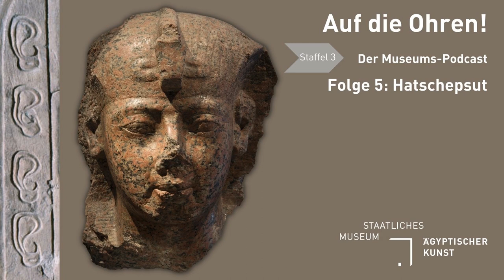"Auf die Ohren - Der MuseumsPodcast" - Staffel 3 | Folge 5: Hatschepsut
Hatschepsut - eine der wenigen Frauen, die als König über Ägypten geherrscht haben. In dieser Folge gehen Roxane Bicker und Arnulf Schlüter dem Mysterium dieser faszinierenden Frau nach und geben einen Überblick über ihr Leben und Wirken.

Literatur zu Hatschepsut:
Kara Coney - When Women ruled the World
Kara Cooney - The Woman who would be King
Peter Nadig - Hatschepsut
Ausstellungskatalog "Geheimnisvolle Königin Hatschepsut", Warschau